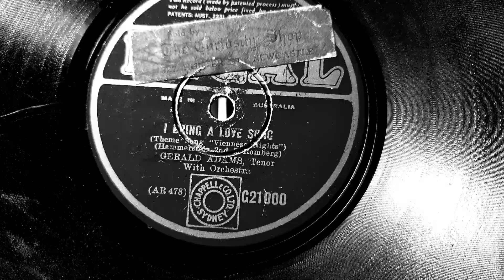I Bring A Love Song. Gerald Adams. Regal 78rpm. Columbia 10a Portable Gramophone Phonograph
Columbia 10a Portable Gramophone Phonograph